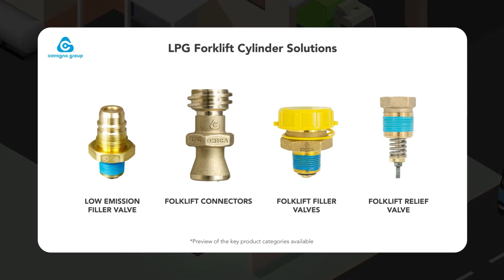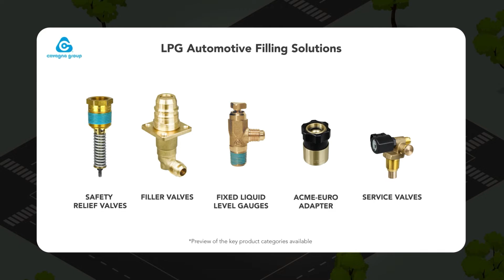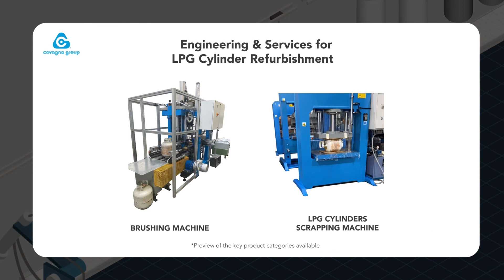LPG supply chain | CAVAGNA GROUP ®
Cavagna Group provides technology and solutions for the entire LPG network from Production to the End User.

1. Industrial Process Engineering for LPG Production Sites
2. Solutions for LPG Pipelines
3. LPG Delivery Truck Solutions
4. LPG Bulk Storage Solutions
5. LPG Forklift Cylinder Solutions
6. LPG Multi-cylinder Solutions
7. LPG Underground Tank Solutions
8. LPG Automotive Filling Solutions (or Autogas Filling Solutions)
9. Autogas Systems
10. Solutions for LPG Filling Plants
11. LPG Solutions for RV/Caravans
12. Interconnected Devices for Multi-cylinder LPG installations
13. Valves and Regulators for Outdoor Cooking
14. LPG Power Equipment
15. Vales and Regulators for Clean Cooking Development
16. Engineering & Services for LPG Cylinder Refurbishment